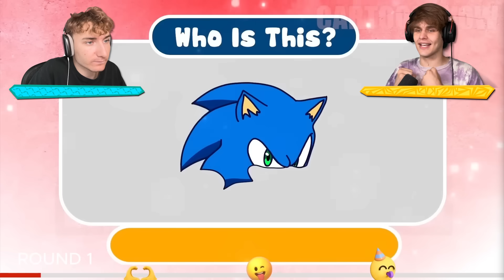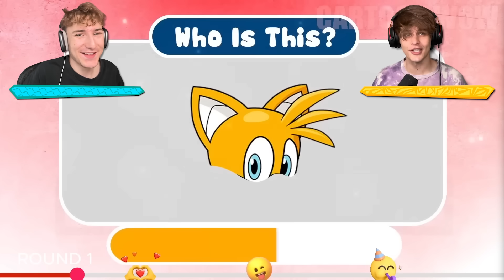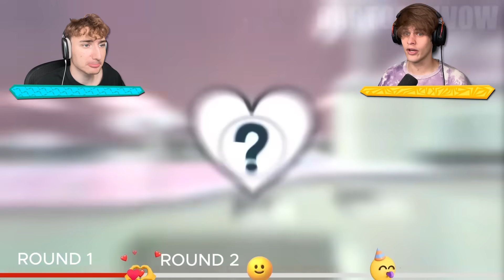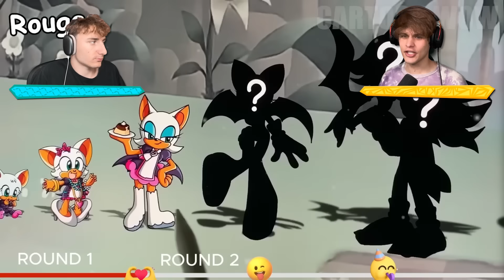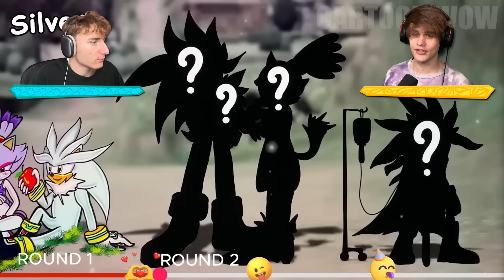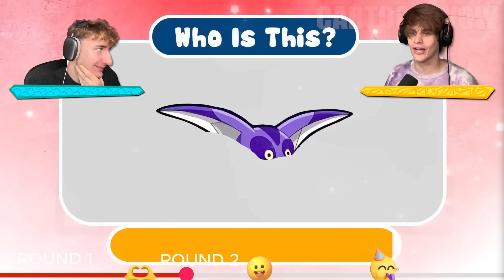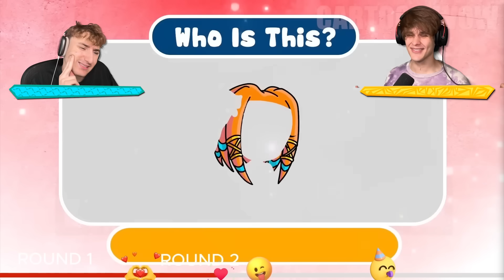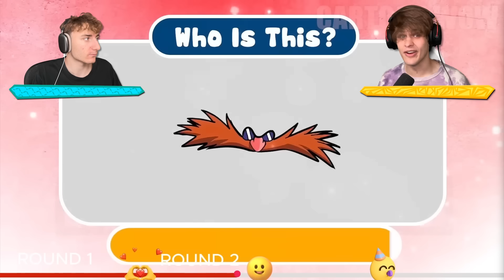Takto VYPADAL CELÝ ŽIVOT SONICA!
Originální video - Credits (Original video)

I will gladly take down the video. Thank you!